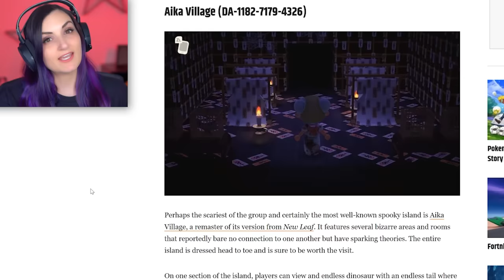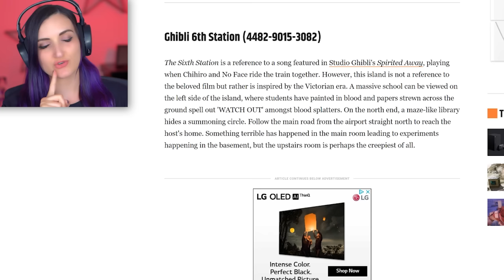DO NOT Visit These Animal Crossing Islands ... They're HAUNTED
Today I visited a bunch of Animal Crossing dream addresses to islands I was told NOT to visit because they're HAUNTED. I visited the famous Aika Village creepypasta island, Hitokui Village & the Ghibli 6th Station.